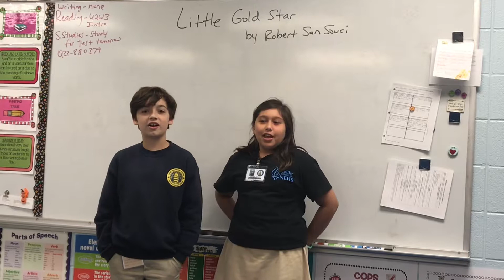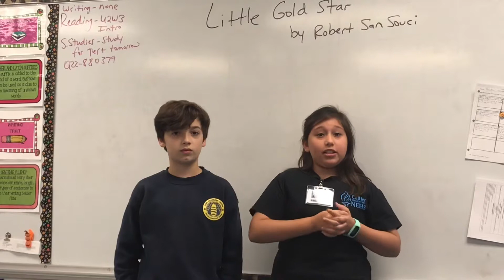Little Gold Star by Robert San Souci presented by Sandra and Michael